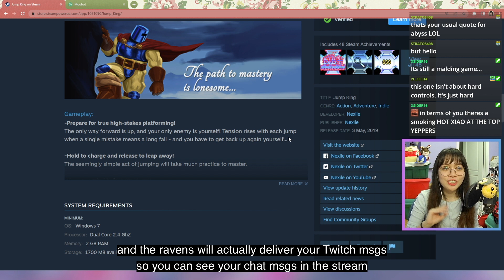all I need is to go UP, right? (Jump King part 1)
As part of a charity stream reward, Whin tries the infamous Jump King game ...